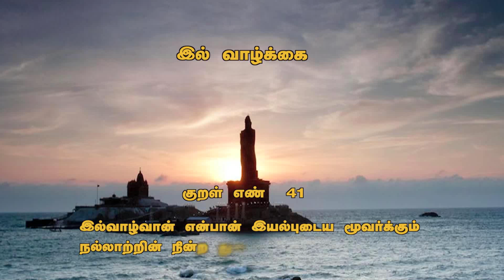Kural 17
மாதர் தம்மை இழிவு  செய்யு
மடமை யைக்கொ ளுத்துவோம்;
வைய வாழ்வு தன்னி லெந்த
வகையி லும்ந மக்குளே
தாத ரென்ற நிலைமை மாறி
ஆண்க ளோடு பெண்களும்
ஸரிநி கர்ஸ மான மாக
வாழ்வ மிந்த நாட்டிலே.